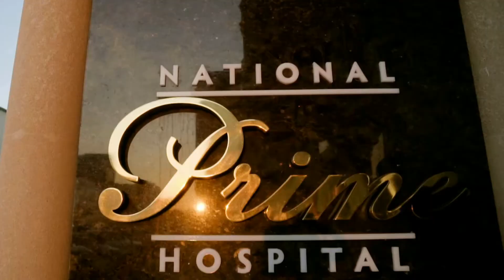Saç Simulyasiyası Dr Vaqif Abdullayev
Saç əkimi mümmkün olmayan zaman, SLP (saç simulyasiyası) icra edirik, bu zaman xüsüsi cihazla, saça uyğun, piqment boyalar vurulur, effektliyi ortalama 1-5 il qalır dərinin xüsüsiyətlərindən aslı olaraq
Ünvan-🇦🇿Azərbaycan Baki,Nationaı PrimeHospital klinikası, Nərimanov ərazisində yerləşir, Əlaqə nömrə 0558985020